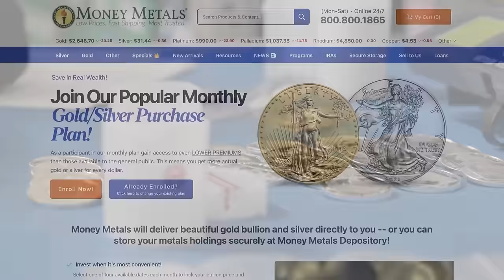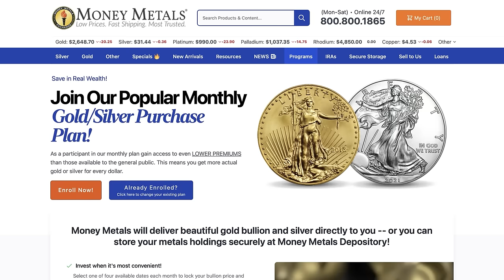GOLD Drops, Jobs Lost & Missing BILLIONS - What's Next? | Adrian Day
In this episode of Soar Financially, Kai Hoffmann sits down with Adrian Day, Chairman and CEO of Adrian Day Asset Management, to discuss the pressing economic issues behind the headline: "GOLD Shaken, Jobs Lost & Missing BILLIONS!". They explore the recent $200 drop in gold prices, shocking revisions in U.S. job creation data, and missing billions from government budgets. Adrian provides insights into Federal Reserve policies, central bank activity, and their impact on gold and mining stocks. Don't miss this timely analysis of macroeconomic trends and what lies ahead for investors.

👨‍💼 Guest: Adrian Day, Chairman & CEO
🏢 Company: Adrian Day Asset Management
📅 Recording date: November 18th, 2024

📆 Save the Date 📆
DEUTSCHE GOLDMESSE
November 21 & 22, 2024 in Frankfurt, Germany
FREE Registration for Investors!

📰 Up-to-Date Commodity Prices & Commentary 📰
👉 Clear Commodity Network 👈

Timestamps
00:00 Intro
01:16 Catching Up with Adrian Day
02:11 Macro Outlook: Inflation, Employment, and Fed Policy
06:03 Impact of U.S. Politics on Gold and the Economy
12:08 Central Bank Buying and Gold Trends
16:09 Seasonality in Gold Markets
19:42 Mining Stocks: Q3 Financials and Outlook
24:00 Challenges with U.S. Debt and Spending
29:37 Investment Strategies for Gold Stocks
32:18 Conclusion and Final Thoughts